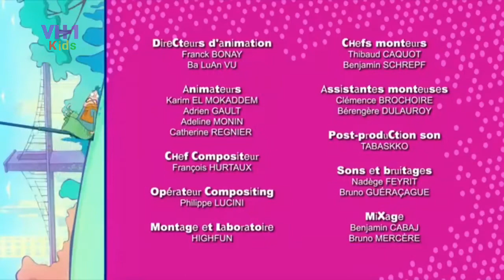Cierre Corneil & Bernie en VH-1 Kids (09/08/22) 16:30 del la Tarde